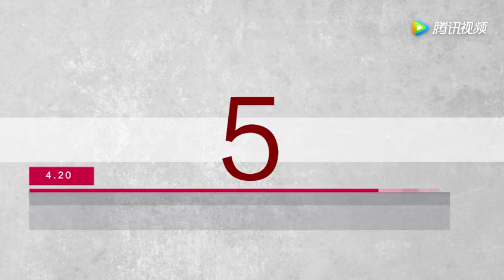2分钟看完新加坡上周热门：“恐袭”、Gay爷、野猴！